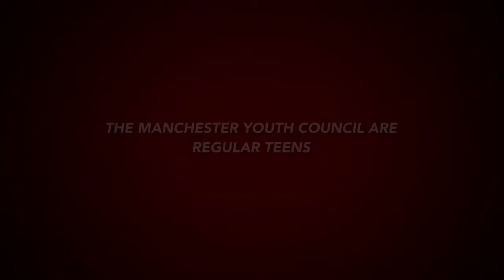Manchester Youth Council - Join Us Film - 2 - 2018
Manchester Youth Council -promotional film 2 - 2018